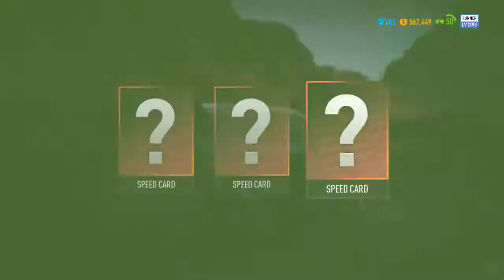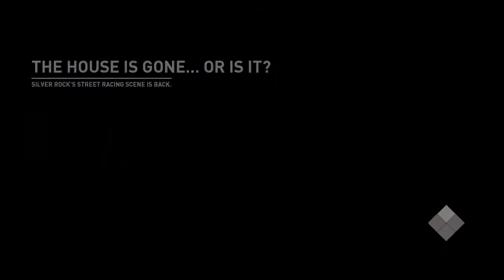Need for speed Payback